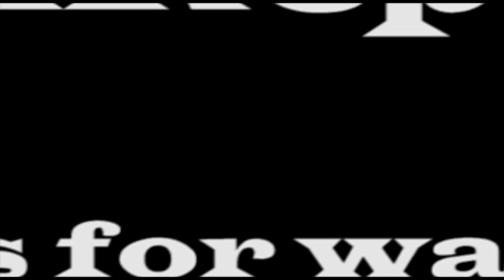Ronald Wright, author of "A Short History Of Progress"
A panel discussion between Mr. Wright and attendees of the National Green Party of Canada convention August 2012 after viewing "Surviving Progress" a movie inspired by his book.  He is hosted by Elizabeth May, Member of Parliament.